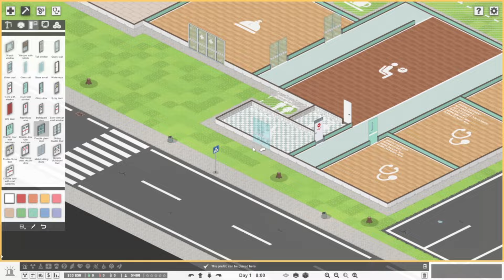Going into the Medical Sector: Project Hospital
We are WolfGamingUK.

We are tapping in to Project Hospital, where we start a new business competing with Life or Death.

In this episode we will be setting up our new hospital, for lay out to building, and treating ill people.

Come and join us at AltaUniverse Discord Server, (its an over 18 server)

Live channels:

Twitch:   / wolfgaminguk   (Live coming soon) Livestreaming time 10pm UK time
Artist: NEFFEX
Recording system: OBS
Edited with: Wondershare Filmora